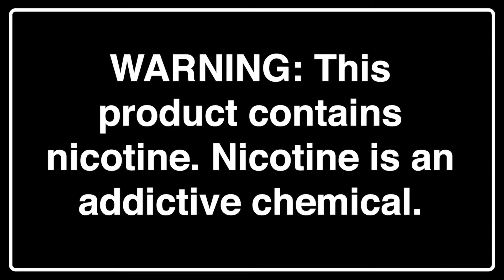22BRAND Fashion Show With MANUEL ANTONIO / RICH THE KID / SALMA SLIMS at CBNOB Studios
Recap from our event with Manuel Antonio for his 22 Brand fashion show at CBNOB Studios in Downtown Los Angeles with Fumari.

Can you find any celebrities in the mix?

Visit LosAngelesHookahCatering.com for VIP hookah service.

Edit: Zev Lerner